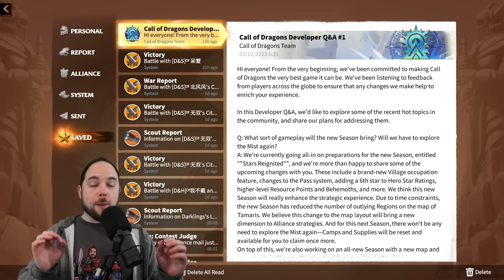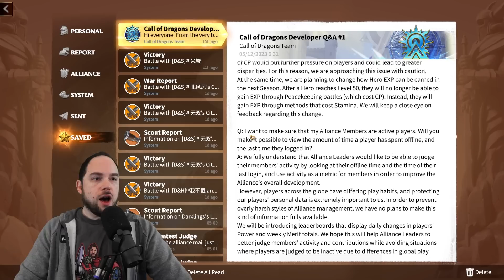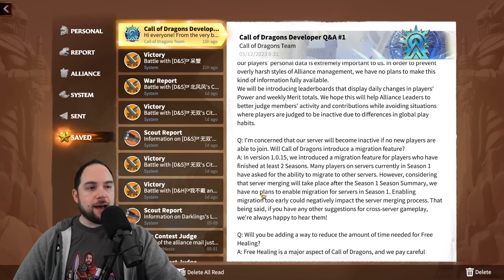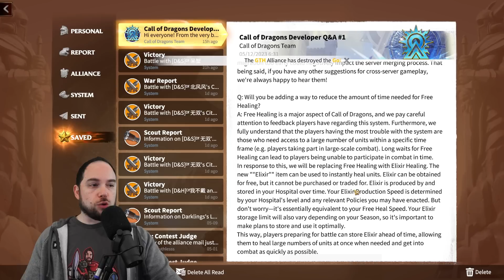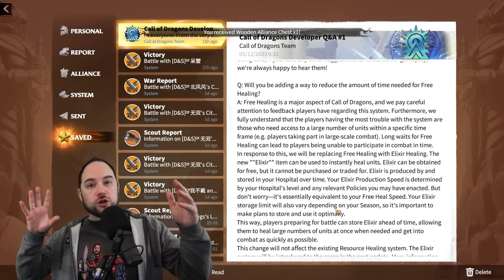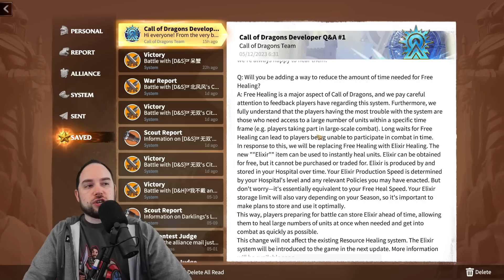Season 2 Information [6-star heroes soon] Call of Dragons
The developers released crucial information about the future of Call of Dragons (COD) including 6-star heroes, free healing, and more.  Start saving your medals, you'll need them to take your heroes to six stars.

-- Chapters --
0:00 Developer Q&A
0:58 Season 2 Updates (6-Star Heroes)
6:15 Season Resets Explained
8:33 Command Points
9:43 Last Login Report
11:05 Migration & Server Merges
12:27 Free Healing Updates
17:02 Multiple Characters per server

Cheers,
-Chisgule

Song: Rise Up (Orchestra Mix)
Artist: TheFatRat